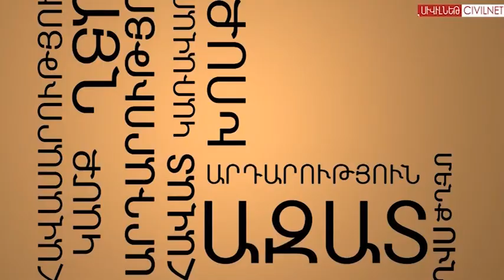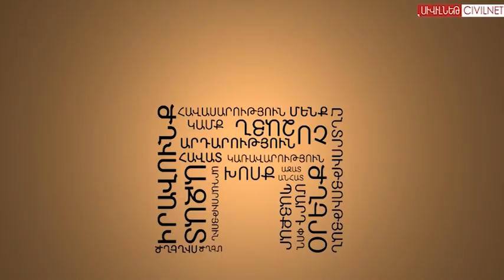Նոր հանք Քարվաճառում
Ազատագրված Քարվաճառում հայտարարվել է նոր հանքի շահագործման մասին, ինչը հղի է բնապահպանական լուրջ խնդիրներով: Արդեն կատարվում են ճանապարհի  լայնացման աշխատանքներ, սակայն դեռ հայտնի չեն հանքի շահագործման եղանակն ու շահագործողի անունը: